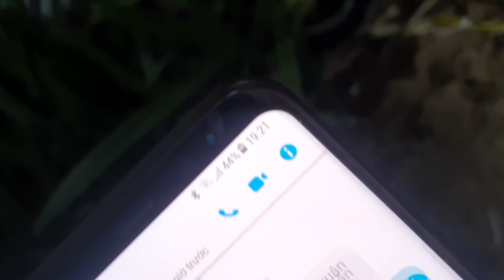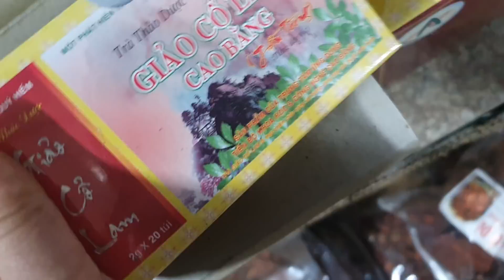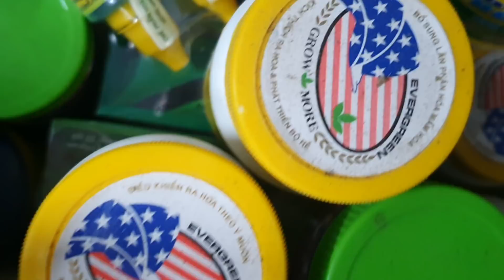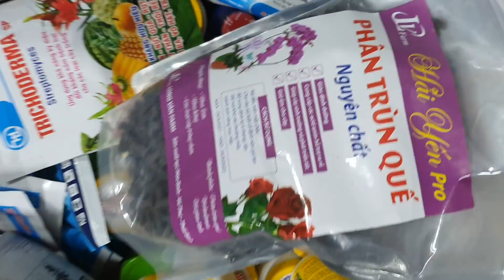SÁNG 17/4(0849490188/0396164604)TRẦM, ĐIỆP TÍM, KIẾM, 5CT VÕ TÒNG, NHIỀU LOẠI LAN ĐẸP